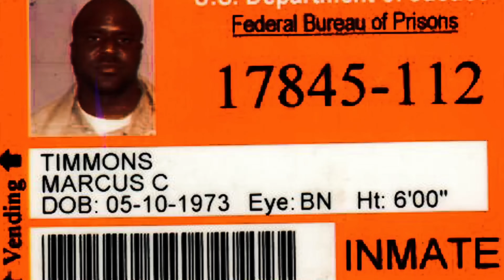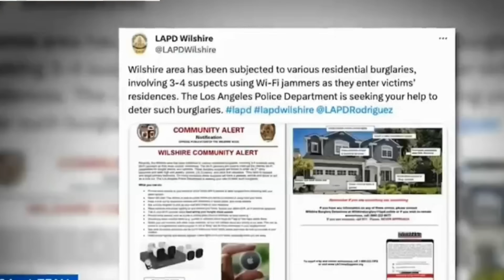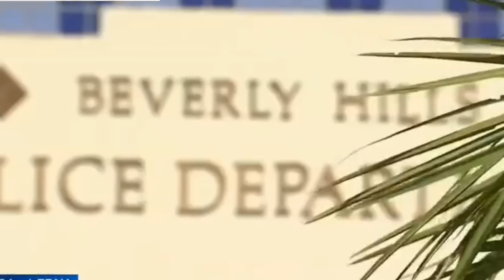California Has Become A Crime Utopia